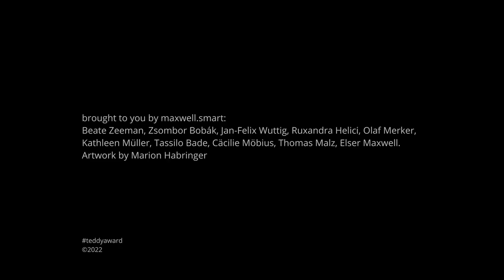Interview with Kerstin Schroedinger, director THE SONG OF THE SHIRT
Interview with director Kerstin Schroedinger about the exhibition THE SONG OF THE SHIRT

The work departs from Ernst Toller’s play “Die Maschinenstürmer” (1922), but relocates its themes along the remnants and ruins of the cotton industry, in post-2011 Egypt and post-industrial Poland. Actualizing a criticism of technology, the film re-reads the Luddites
movement for a contemporary body of the worker that is always already informed by the histories of technological progress. Filmed in one continuous shot, the movements of a seamstress, a projectionist, the screen maker and the film crew as the choir seek to find ways
to intervene in the cyclic structure, possible disruptions, torn between the historical continuity and an urge to deviate the progressive form. Slow down, stop, don’t proceed.
Projections on off-white cotton screens document production methods in the fields of cotton agriculture, weaving, processing, sewing, and storytelling—all narrative structures that can tell us about complex social changes in everyday life experiences. In a counternarrative, two voices seek out subverted forms of sabotage, practices of weaving the stories and telling the textiles that may be (to quote Haraway) “making practices, pedagogical practices, and cosmological performances.” (Kerstin Schroedinger)

deutsch:
Ausgehend von Ernst Tollers Theaterstück „Die Maschinenstürmer“ (1922) verlegt die Installation dessen Themen in die Ruinen der Baumwollindustrie im Ägypten nach 2011 und im postindustriellen Polen. Sie aktualisiert Technikkritik und liest den Luddismus mit Blick
auf den zeitgenössischen Körper der Arbeiter*in neu – einen Körper, der immer bereits von der Geschichte des technischen Fortschritts geprägt ist. Eine durchgehende Kamerafahrt zeigt die Bewegungen einer Näherin, einer Filmvorführerin, einer Leinwandmacherin und der Filmcrew, die als Chor agiert. Sie versuchen in die Kreisbewegung zu intervenieren, zu unterbrechen, hin und hergerissen zwischen historischer Kontinuität und dem Drang, die Form des Fortschritts in andere Bahnen zu lenken. Mach langsam, halt an, geh’ nicht weiter.
Projektionen auf gebrochen-weißen Baumwollstoff dokumentieren Produktionsmethoden rund um Baumwolle: Anbau, Weben, Verarbeitung, Nähen und Geschichtenerzählen - alles narrative Strukturen, die uns von komplexen sozialen Veränderungen erzählen. Zwei Stimmen suchen nach Spuren subversiver Erzählweisen und nach jenen Textilien, die (mit Haraway gesprochen) „Praktiken hervorbringen, pädagogische Praktiken und kosmologische Performances.“ (Kerstin Schroedinger)